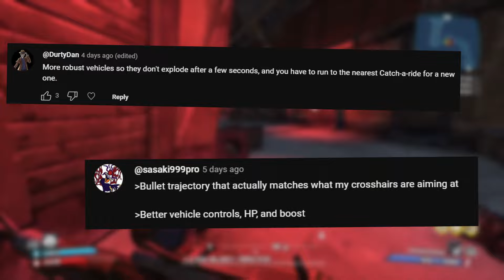My DREAM Borderlands Remaster!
Borderlands 1 enhanced, to me, was a pretty disappointing remaster that was missing a lot of key features that I wanted added, as well as having a game breaking data leak. So I took it upon myself to brainstorm what I thought the best Borderlands remaster could be!

MODS MENTIONED:
Dedicated Drops mod:

Chapters:
Intro: 0:00
Features: 0:59
Systems: 4:53
Miscellaneous: 8:52
Outro: 9:54